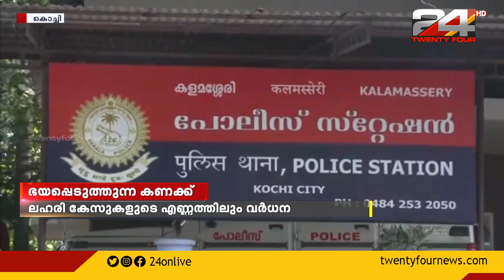ഭയപ്പെടുത്തുന്ന കണക്കുകള്‍; കൊച്ചിയില്‍ കൊലപാതകങ്ങള്‍ തുടര്‍ക്കഥ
number of murder cases at kochi increases